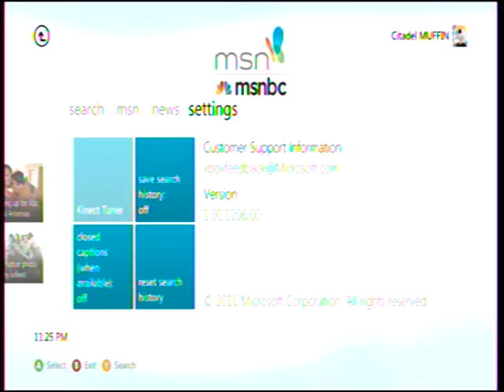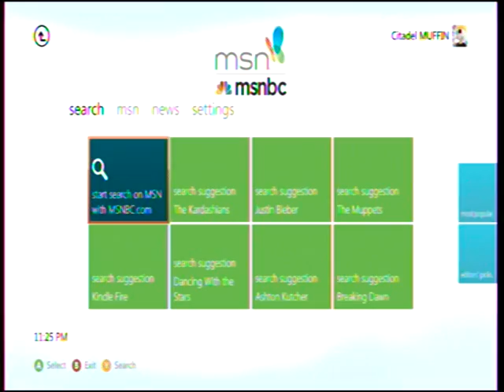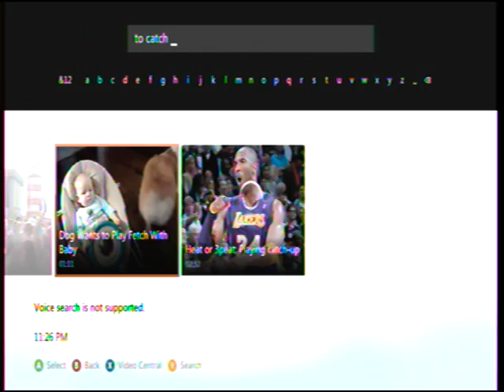msnbc app xbox 360 fall 2011 dashboard preview (what to expect)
Well, this sure is an app...not really sure why under that app they have the today show and also there's an app for the today show...? anyone else wanna figure that out for me?

Anyway I'm not into stuff like this but it's still a cool app and if you like msnbc then you'll love this app.